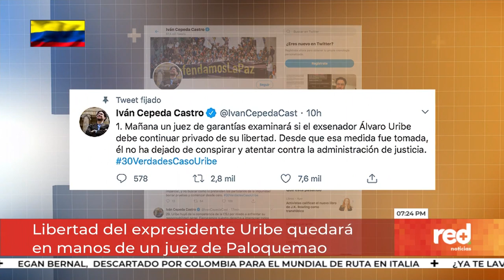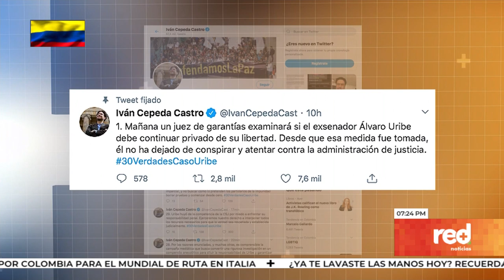Red+ | Libertad del expresidente Uribe quedará en manos de un juez de Paloquemao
Este miércoles se llevará a cabo la audiencia que definirá la situación del expresidente Álvaro Uribe, la defensa del exmandatario pedirá su libertad.